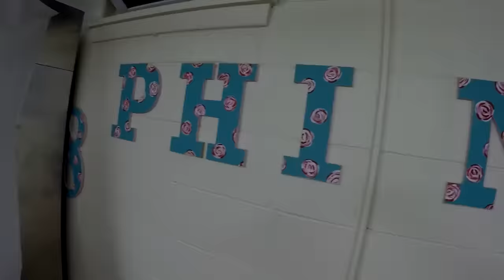Alpha Phi Pancake Night!!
University of Delaware ~ Epsilon Nu Chapter of Alpha Phi's annual Pancake Night!